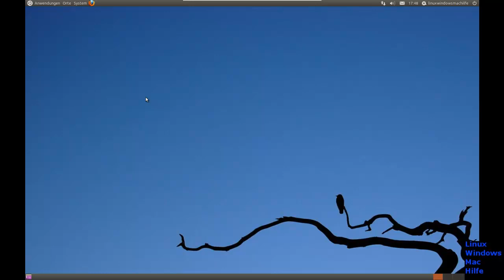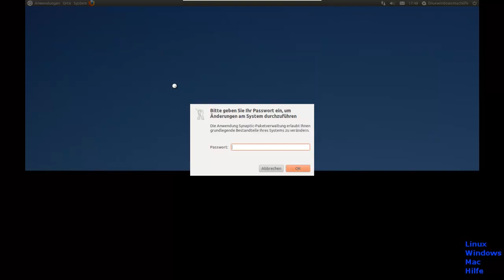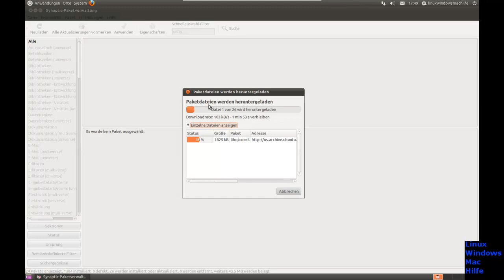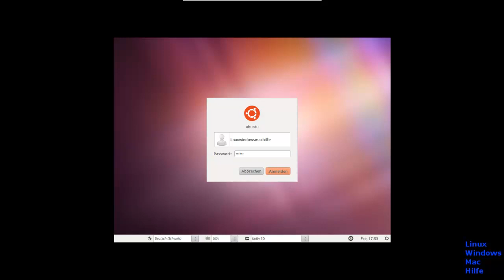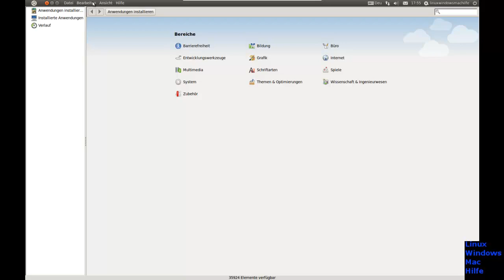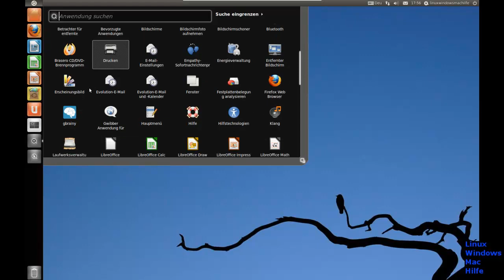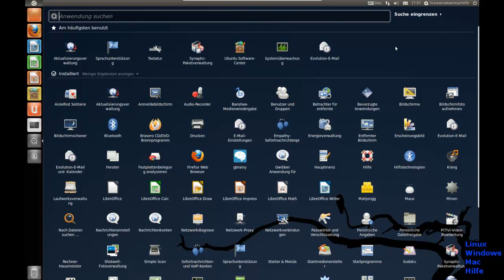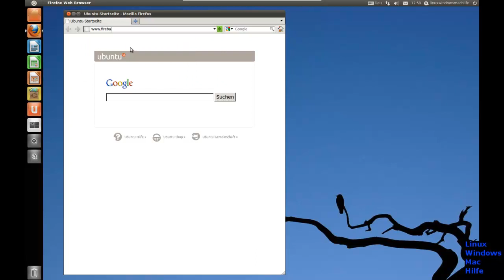Ubuntu 11 04 Unity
in diesem video stell ich ihnen Unity vor

Du hast eine Frage zu meinen Videos oder einem Wunsch was ich in meinen Videos einbauen könnte oder ein Wunsch Thema.